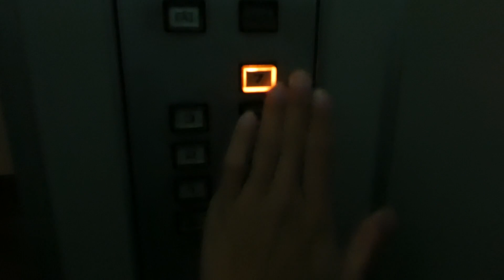【フルHD】SVAX GINZAのエレベーター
銀座周辺にあるビルのエレベーターです。
メーカーは日立製(ビルエースP)です。